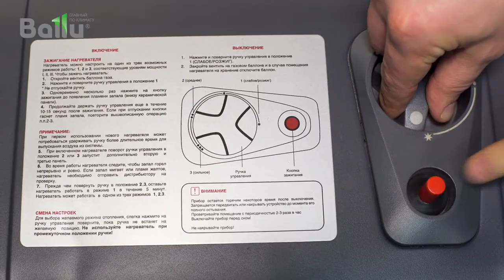Газовый инфракрасный обогреватель BALLU BIGH-55 - включение